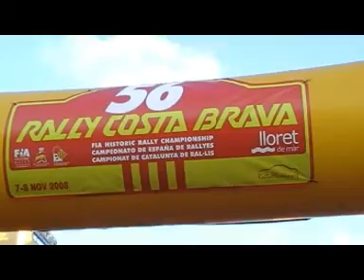Rally Costa Brava CERA 2008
Rally Costa Brava en Lloret de Mar y podium.